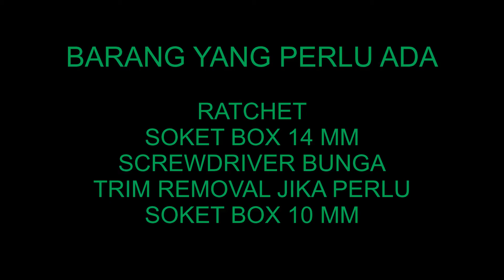BUKA PASANG WIPER COWL TOP MOTOR WIPER PREVE SUPRIMA